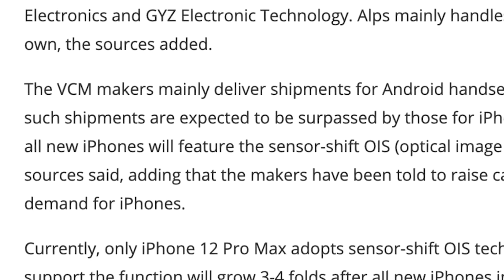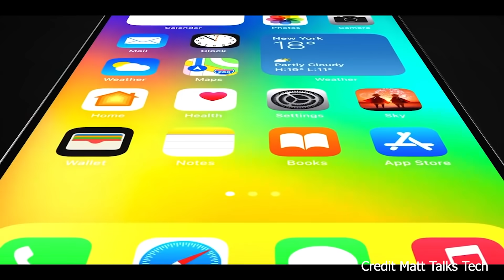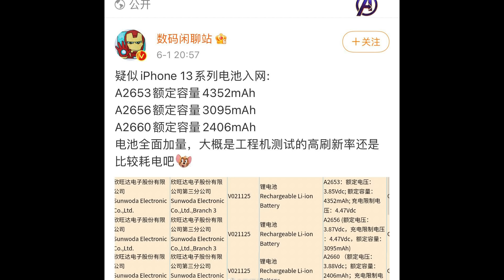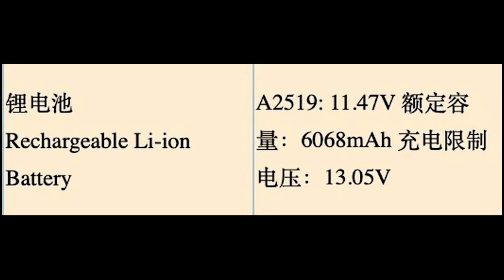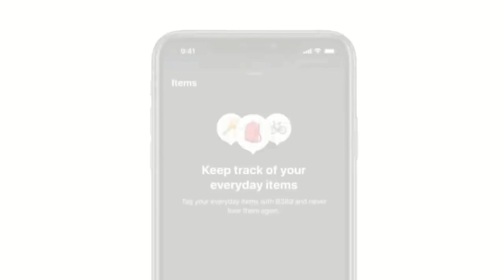iPhone 13 Series ทุกรุ่นจ่อ มาพร้อม ?? อัพเดทข่าวไอทีที่น่าสนใจ5/6/2021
iPhone 13 series ทุกรุ่น จะมี LiDAR ด้านรุ่น Pro ความจุสูงสุด 1 TB, หลุดข้อมูลแบตเตอรี่ iPhone 13 ? , iPad Pro รุ่นใหม่ จะรองรับการชาร์จไร้สาย และ Reverse Wireless Charging, iPad mini รุ่นใหม่ มีขอบจอบางลง ไม่มีปุ่มโฮม อาจเปิดตัวในปลายปีนี้, แบตเตอรี่ของ MacBook Pro รุ่นใหม่ ขนาด 14 นิ้ว และ 16 นิ้ว ถูกจดทะเบียนในจีน, Apple กำลังพัฒนาแอพสำหรับผู้ใช้ Android ให้สามารถตรวจจับ AirTag ได้